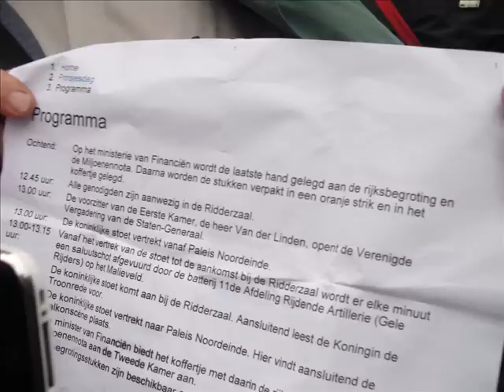Prinsjesdag 2010.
Op de derde dinsdag in september vond als vanouds Prinsjesdag plaats.